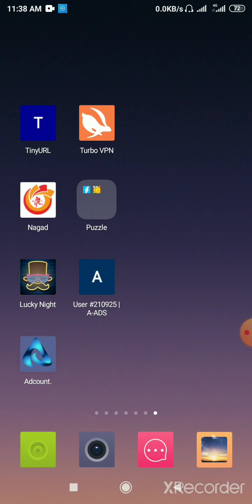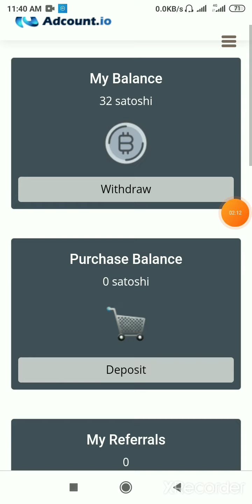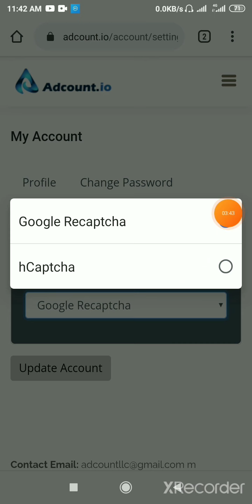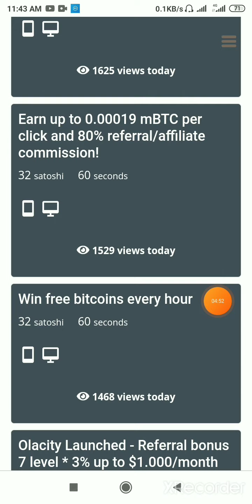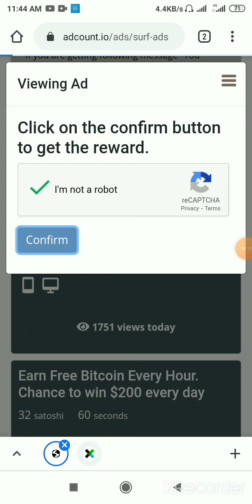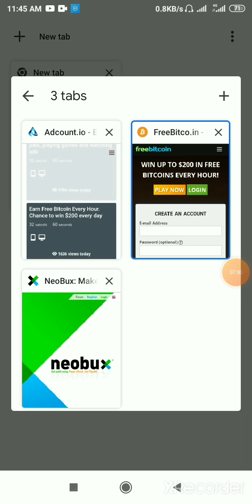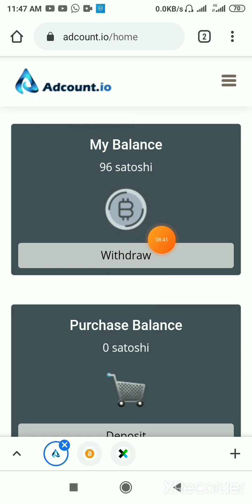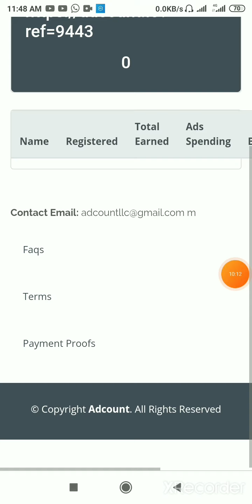Online income bd payment bkash.Earn money online.Online income 2020.how to make money online bitcoin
Online income bd payment bkash | Earn Money Online | online income bangladesh 2020|| how to make money online bkash

Earn daily 20 Dollar  Payment baksh।।Online income bangladesh 2020।।

হ্যালো বন্ধুরা👨‍👩‍👦‍👦👨‍

⭕⭕- প্রতিদিন ১০ ডলার ইনকামের ভিডিও লিংক